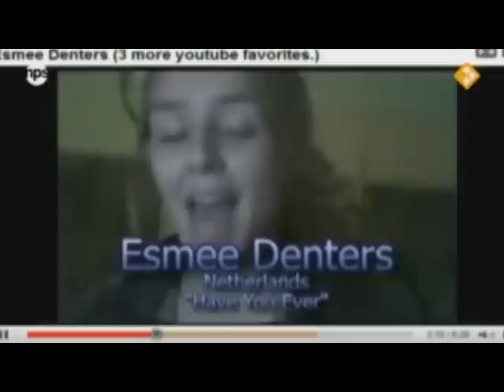Esmée Denters - EBBA Awards 2010 (interview + performance + award)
Esmée Denters at the EBBA Awards in Grongingen (The Netherlands). Receiving an EBBA Award for her album Outta Here.